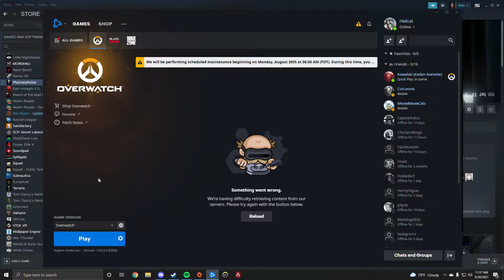so funny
first time trying subtitles, i realized they were really big after i exported